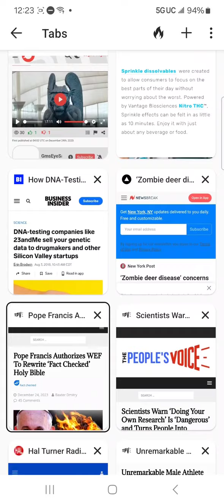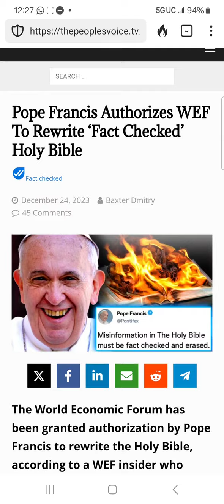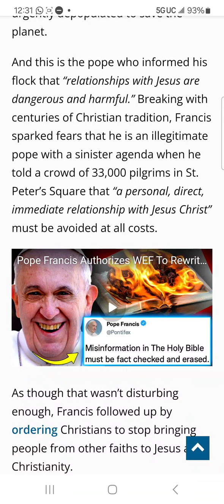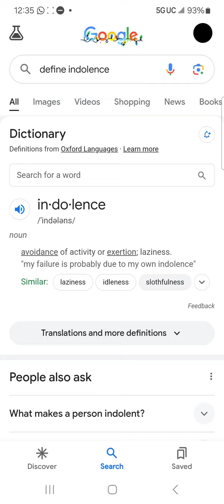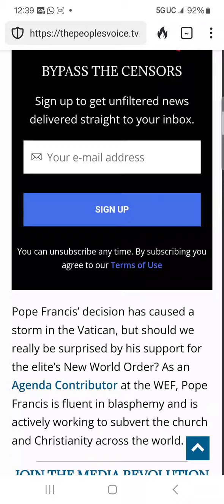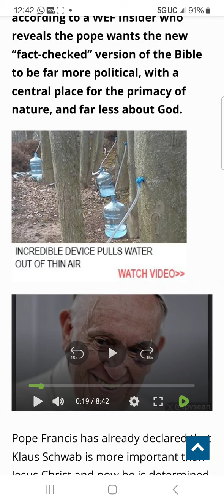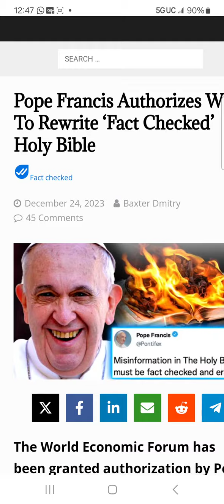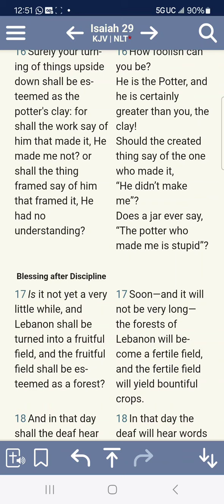News & Prophecy The False Prophet